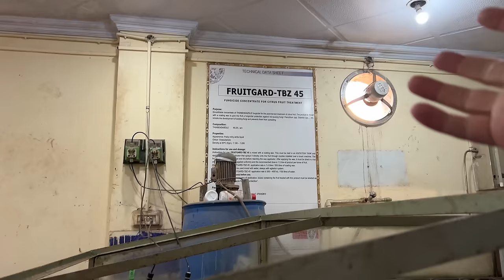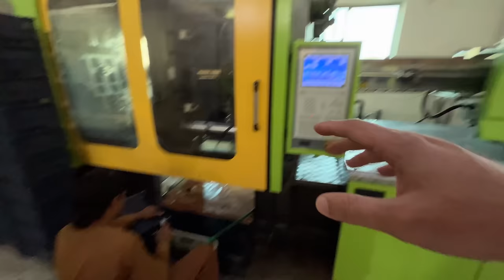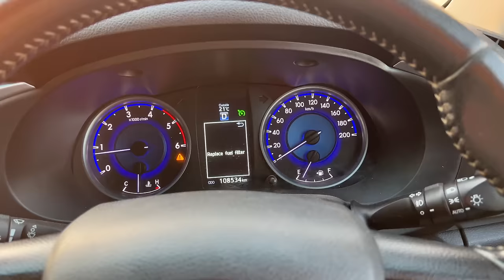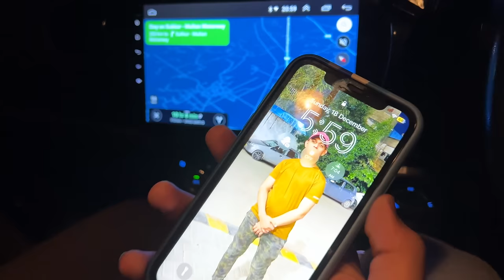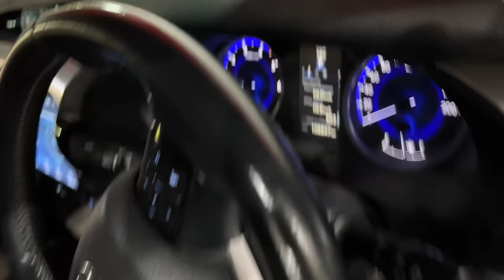Orange farms pohanch gae 🍊😍 aise orange pehle nahi khae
location:
Mateela Kino Factory
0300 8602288